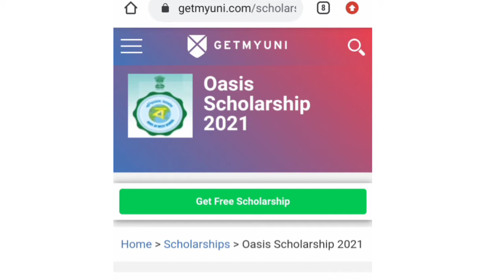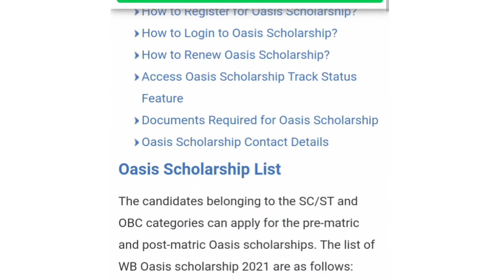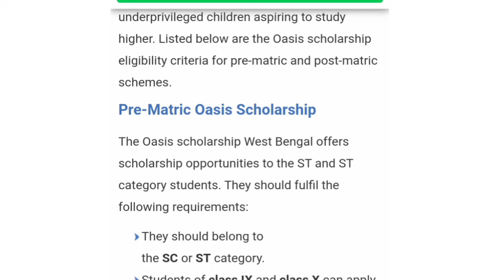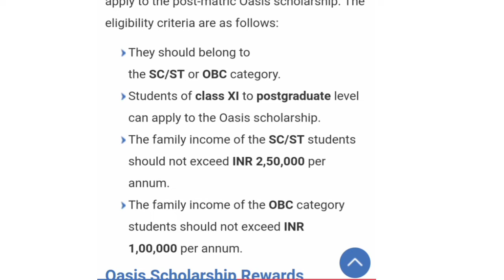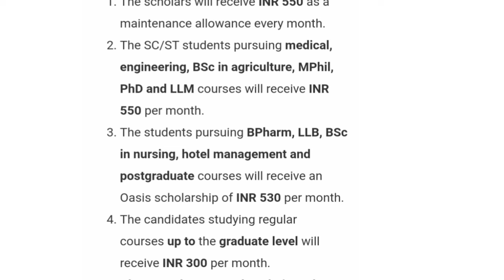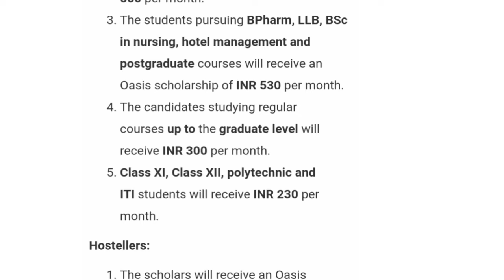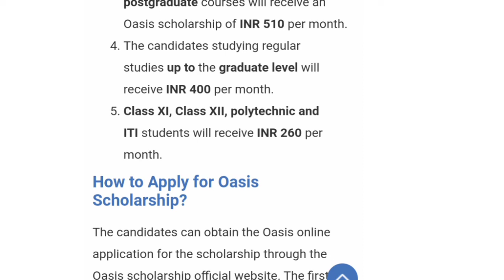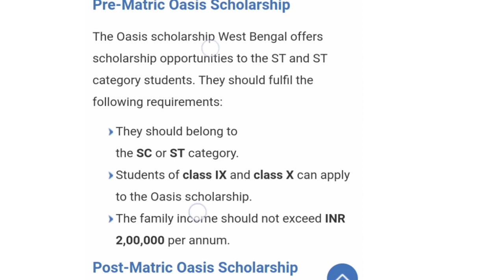Oasis Scholarship 2021-22। West Bengal minority scholarship, Oasis ।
বিবেকানন্দ স্কলারশিপ পেতে কত নাম্বার লাগবে?